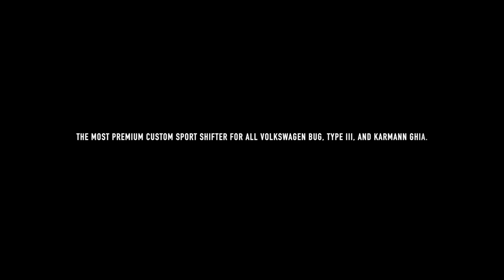ONI- The ultimate shifter for the VW.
The "ONI".
The most premium custom sport shifter for All Volkswagen Bug, Type III, and Karmann Ghia.
Shifter is hand made and inscribed to order.
Available Now.